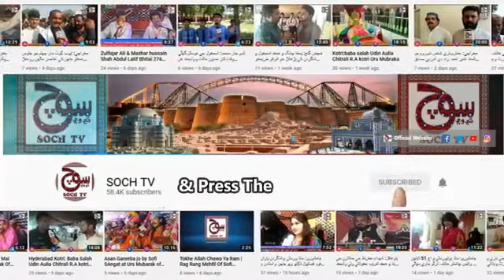گهارو پهرين ڊسمبر تي هڪ سنڌ ۽ هڪ ثقافت جي نالي اعلانيل ثقافتي ڏهاڙي جي تياريون